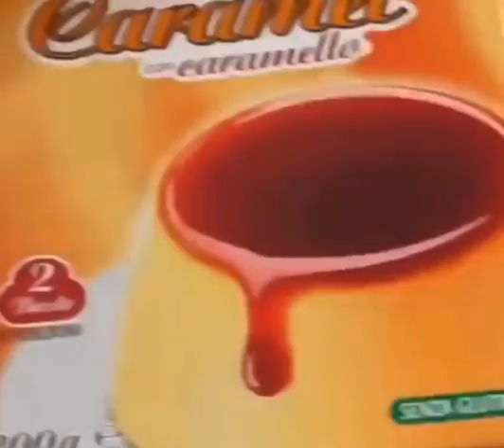😋😋😋😋يم يم يم